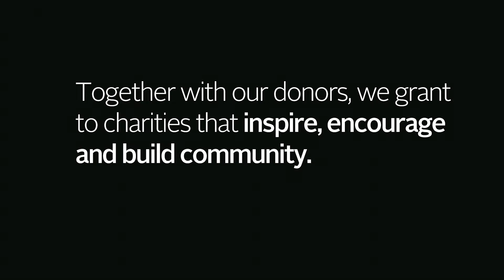Elora Centre for the Arts: "Canadian Art, Eh?" in celebration of Canada's 150th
Come with us on a behind-the-scenes tour of Elora Centre for the Arts! We stopped by earlier this year to capture some of their dynamic programming around their "Canadian Art, Eh?" celebration of Canada's 150th. Their innovative exhibits, classes, camps and workshops are worth a watch! In this episode, we check in at a Canadian artist-inspired camp. We are honoured to help build community through art, as part of the Community Fund for Canada's 150th, a collaboration between Guelph Community Foundation, the government of Canada, and extraordinary leaders from coast to coast.